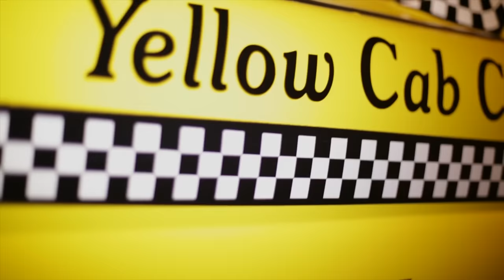ItaloBrothers - This Is Nightlife (Official Video)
Découvrez le nouveau Single d' ItaloBrothers